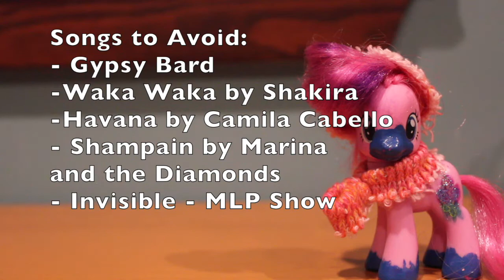450 Subs Special, PMV Contest, + Updates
Format for submitting a PMV suggestion:
Song: How to be a Heartbreaker by Marina and the Diamonds
Ponies: Plumsweet